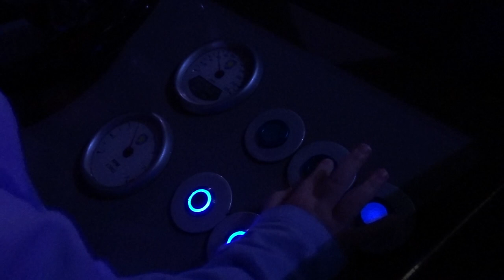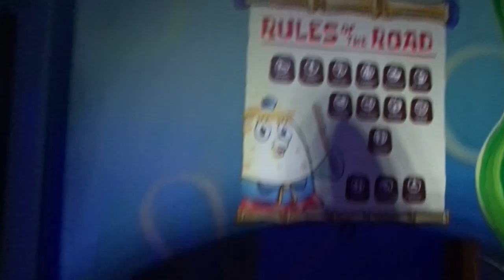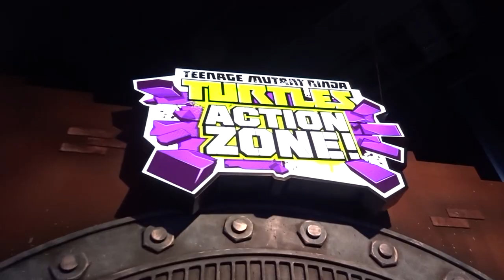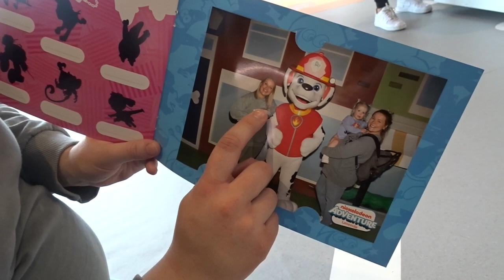NICKELODEON ADVENTURE VLOG | INTU LAKESIDE, DAYS OUT FOR FAMILIES, PAW PATROL FUN!